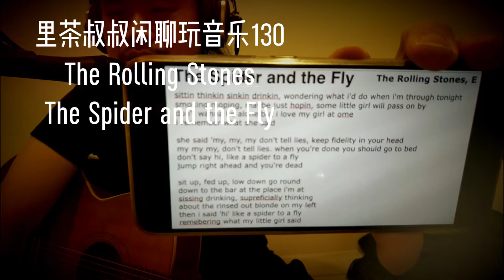滚石乐队，大叔最爱布鲁斯《蜘蛛和苍蝇》很有内味啦！